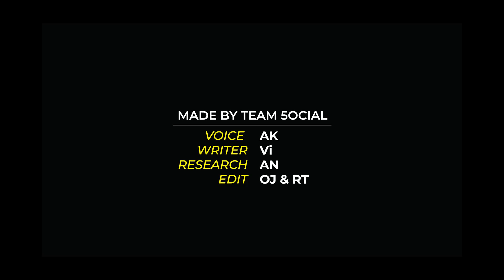25 Facts You Didn't Know About Tom Holland | Spider Man No Way Home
This time 5ocial brings you a fact video on Tom Holland who is popularly known for his role of Peter Parker in Spiderman Franchise. This video will showcase his life stories. And Also, we are so excited for Spiderman No Way Home.

A video by Team 5ocial ​
Voice - Ak
Writer - Vi
Research - AN
Edit - OJ

► Spiderman No Way Home Explained
► Tom Holland Biography
► Tom Holland Movies Hindi
► Spiderman Hindi Facts